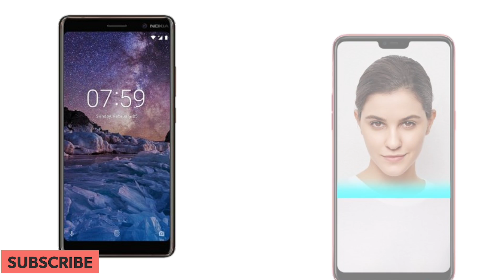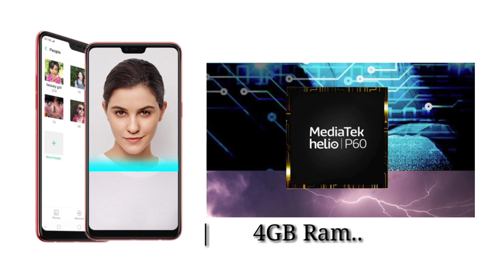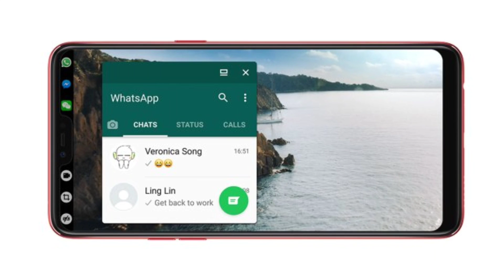Nokia 7 Plus VS Oppo F7 full Clear specification based comparison | overview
Nokia 7 plus and Oppo F7 full comparison between two best category smartphone in 2018 which should you buy based on specification design looks durability camera the Nokia 7 plus is 6000 series aluminium body design and the other hand is Oppo F7 with glass body design it's very premium and good looking but the Nokia 7 plus is very much durable also the Nokia 7 plus comes with dual camera setup on the backside and Oppo F7 have a single camera setup on the backside so guys which one is the best in 2018 on my opinion..